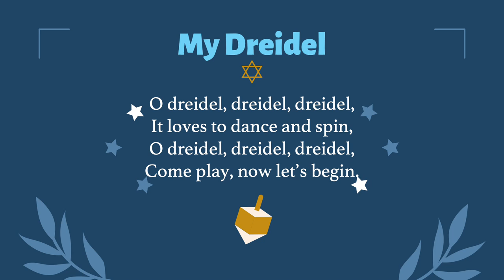My Dreidel (Sing-Along Video with Lyrics)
Classic Hanukkah song about a dreidel, a traditional four-sided spinning top.

Tell Your Friends, Help the Channel Grow!

Audio:
Audio Mixer
Studio Monitors
Boom Mic Arm